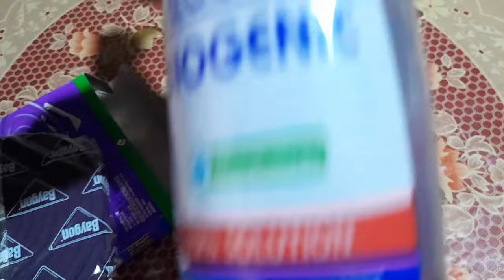DIY ANTI-MOSQUITO REPELLENT